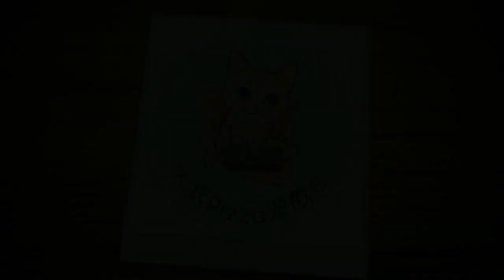3周年動畫 8 bit風格別注版 夢幻模擬戰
超懷舊風